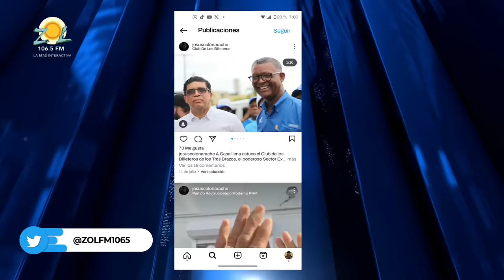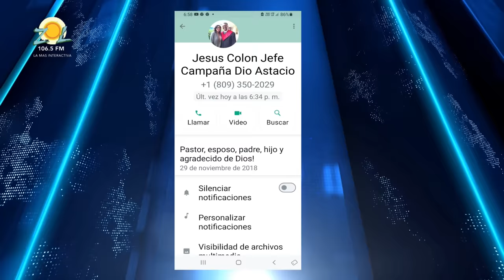Director de campaña de Dio Astacio está casado con miembro titular de Junta Electoral Municipal SDE